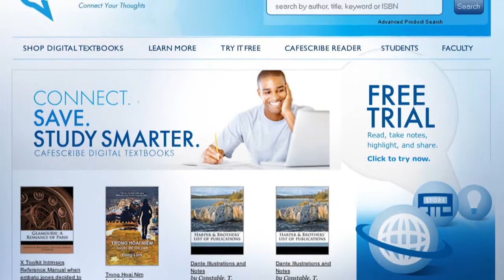CafeScribe Digital Textbooks Short Overview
Brief video overview regarding CafeScribe Digital Texbooks and its capabilities.